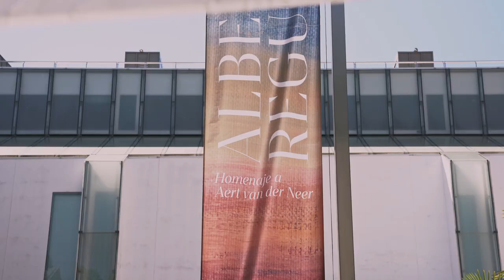Performance pictórica Alberto Reguera (VÍDEO RESUMEN) Duración 1:57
El artista Alberto Reguera, protagonista de la exposición `Homenaje a Aert van der Neer´ (del 15 de febrero al 9 de mayo de 2021), realiza en el jardín del Museo Nacional Thyssen-Bornemisza una expansión pictórica en directo de su cuadro `Expandidas luces nocturnas´.

Las pinturas expandidas de Reguera quieren materializar, a través de las pinceladas que brotan de la propia obra, las sensaciones que rodean y que transmiten estos paisajes abstractos tridimensionales, cuya carga matérica acentúa el aspecto expansivo de los cuadros.

Con el apoyo de Gibobs allbanks.